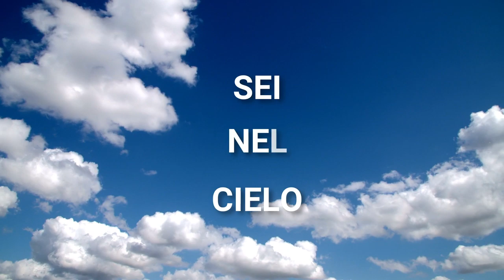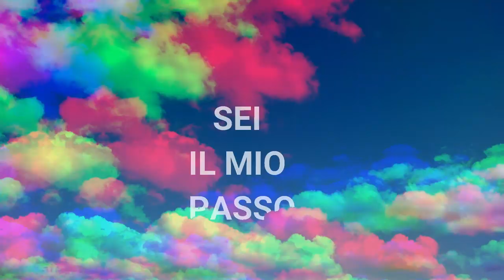MARIO JAY BEE feat. Ceci Lou - La Rondine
Part of Executiva Music family.